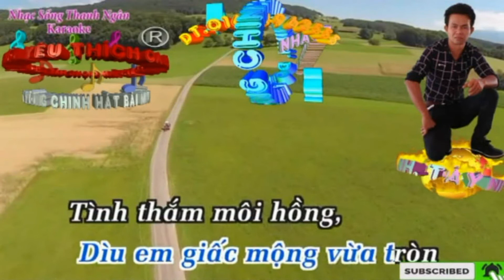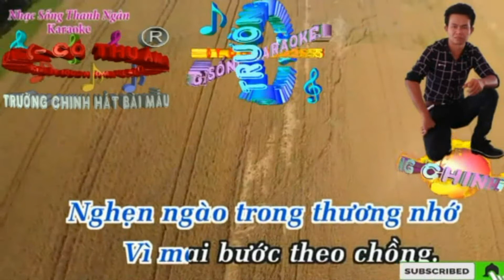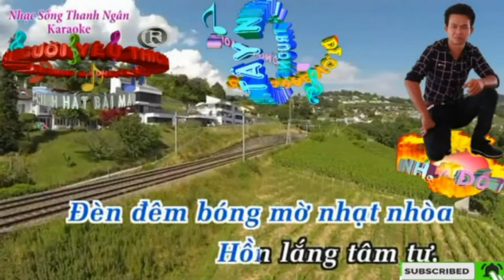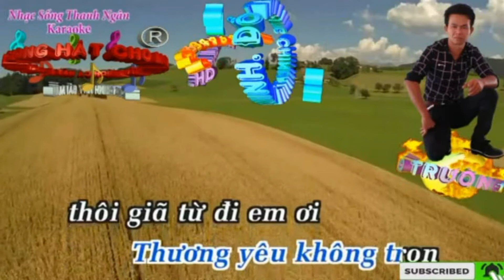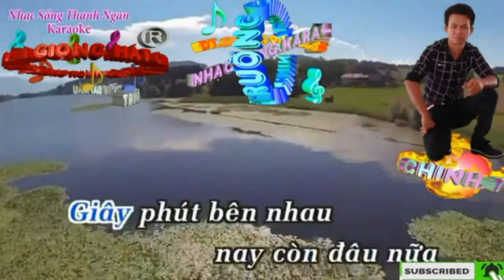Giã Từ. (Karaoke Nhạc Sống Number One)